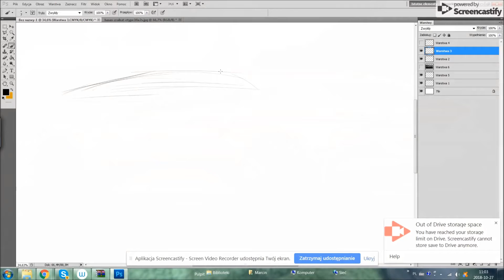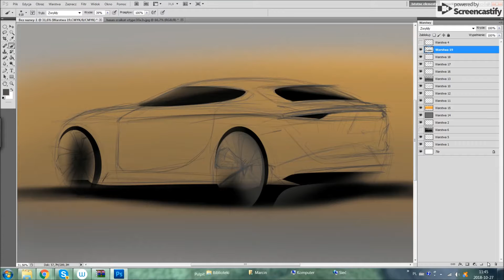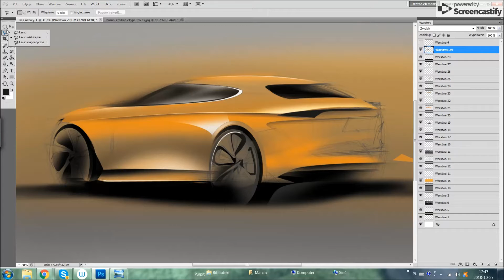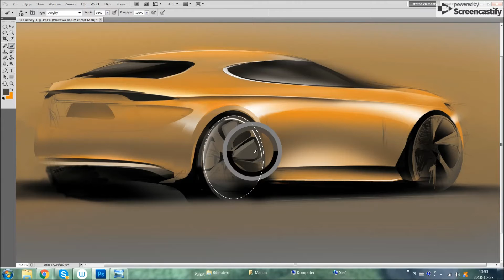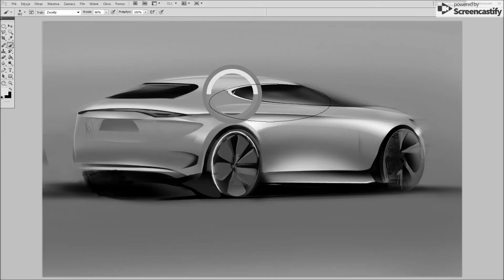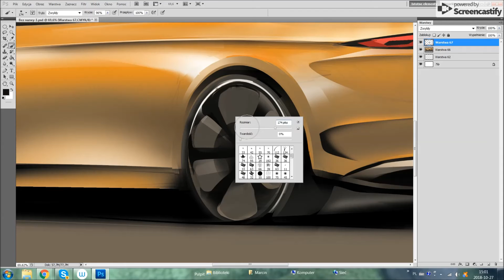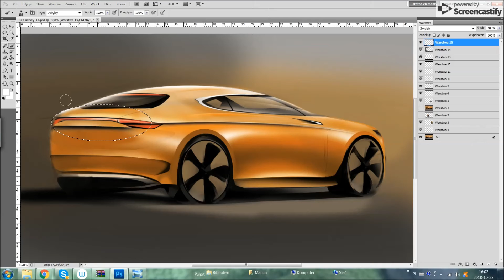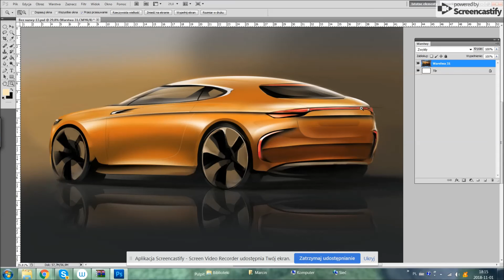Sketching car #18 CDI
Step to step tutorial sketch.

 CEM COUPE ELECTRIC MODE CONCEPT.